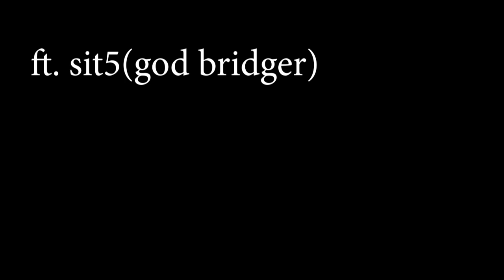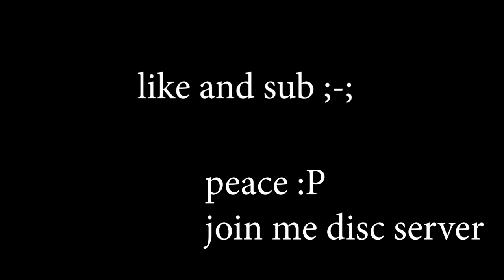Bedwars Godbridge Montage ft. sit5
Hope You Enjoyed :P

my disc user: HopeDash#1768